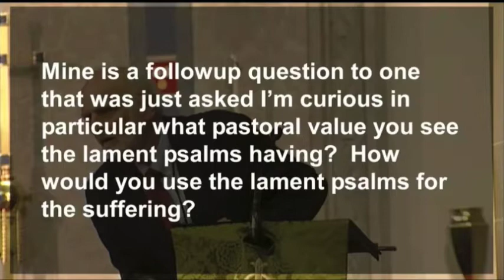Walter Brueggemann Q&A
Dr. Brueggemann on the need for the church to be the most honest place in town rather than the happiest place in town.